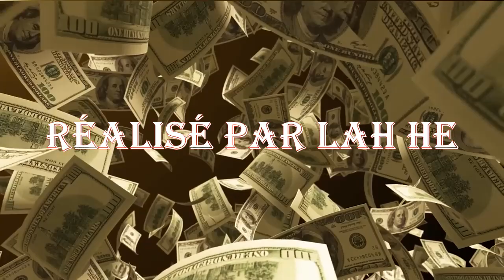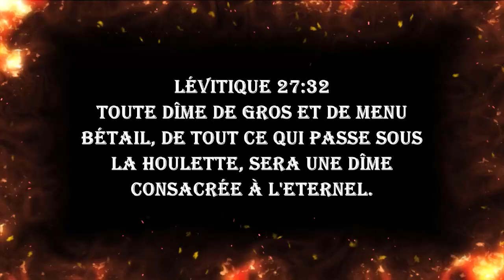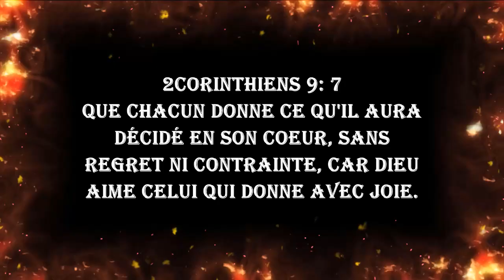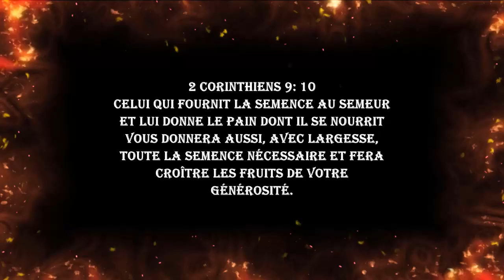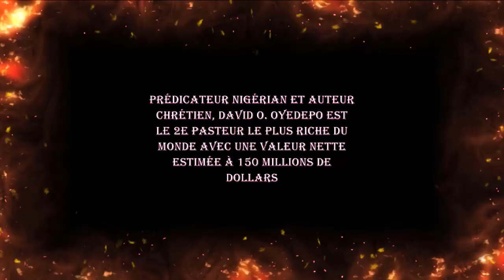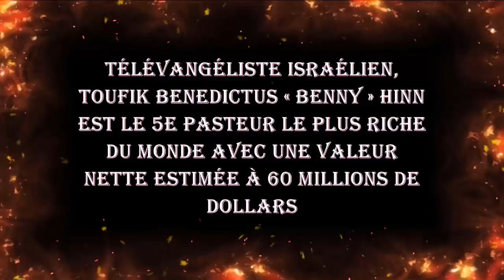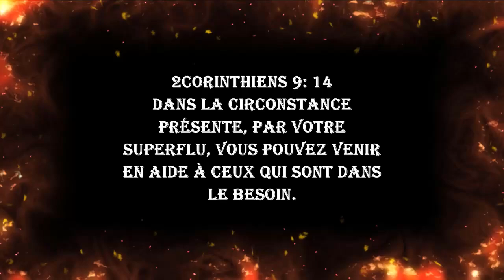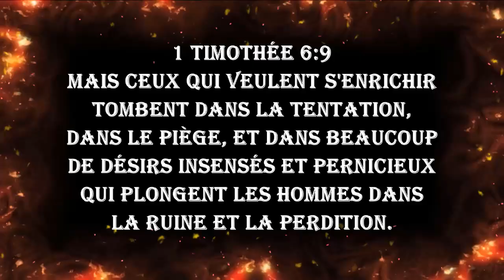Dîme, don et évangile de prospérité